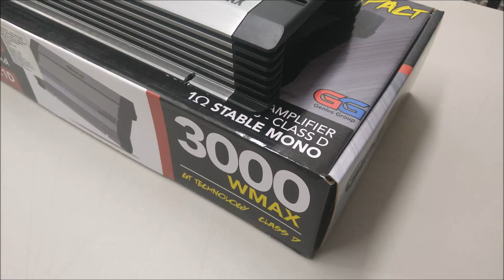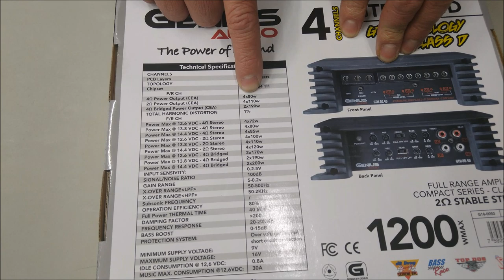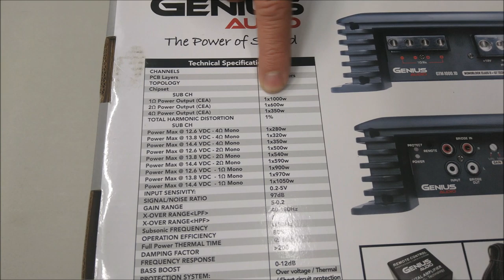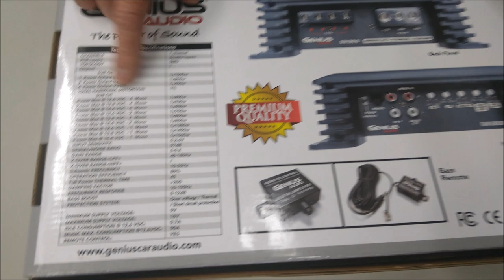Amplificador de 1500 Watts linkeable para alcanzar hasta 3000 Watts RMS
Esta es la línea de amplificadores GTM de la marca Genius Car Audio, con un modelo de 4 canales que entrega 80 Watts x 4 canales, ideal para alimentar medios y agudos.
Así como un par de modelos monocanal, uno de 1000 Watts de potencia y el otro de 1500 Watts, ambos linkeables con un amplificador del mismo modelo para duplicar la potencia.